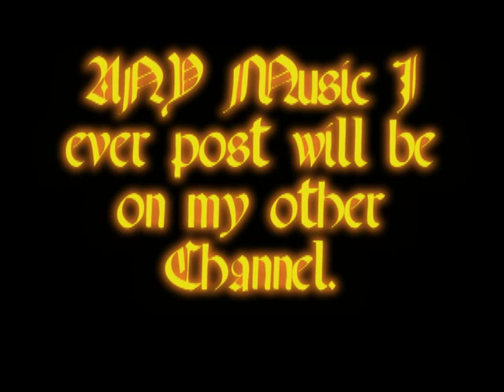New Metal Channel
I got a New metal Channel, If you like a variety of Metal like Kreator, Exodus, Death, Deicide, At the Gates, Arch Enemy, Slayer, Ensiferum, Kalmah, and Other bands. I upload whole albums every time I get one, or I have an Album that hasn't been uploaded yet, Like pre-bought albums before I made the Channel. And Enjoy my Channel, and Its' videos.